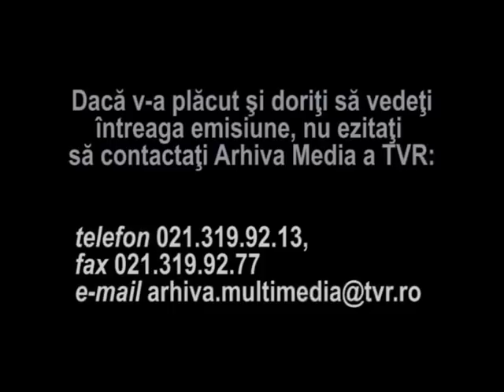George Nicolescu - Eu fara tine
Florin Piersic il are ca invitat pe George Nicolescu. Emisiunea Piersic Show, redactor Carmen Movileanu.